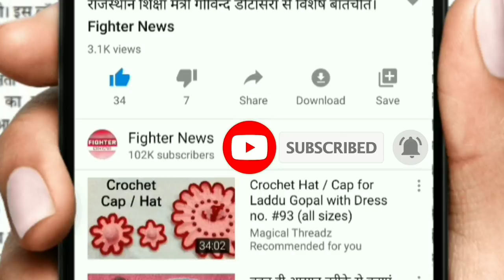सरकार ने जारी की एडवाइजरी : जानिये किसको मिलेगी छूट...Fighter News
Fighter News

About This Video :

सरकार ने जारी की एडवाइजरी : जानिये किसको मिलेगी छूट...